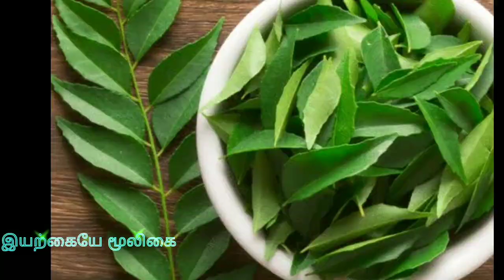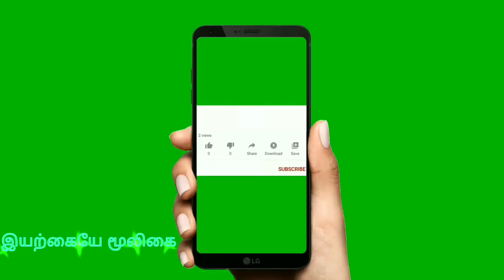முடி நன்றாக வளர, முடி கருமை நிறமாக மாற,சருமம் பொலிவு பெற மலிவாக கிடைக்கும் வெற்றிலையின் ரகசியம்